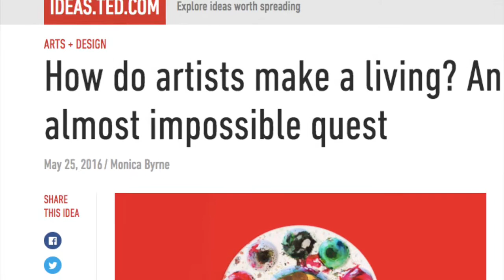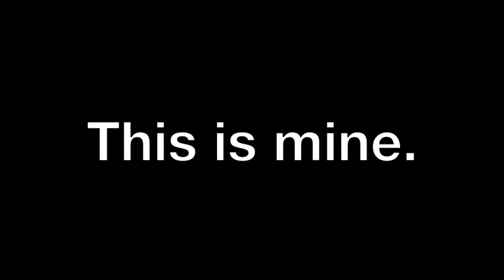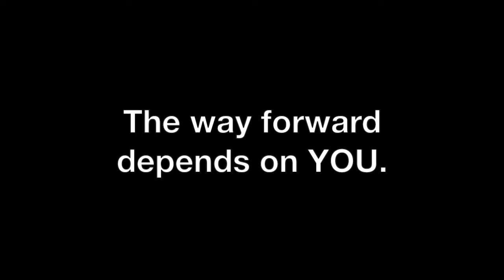MONICA BYRNE'S PATREON VIDEO (music by shirlette ammons)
PATREON.COM/MONICABYRNE

I'm Monica Byrne.
Writing is my life's vocation.
I want to make a living wage from my work.

WHAT DO YOU WRITE?

At TED, Neil Gaiman introduced me as the love child of William Gibson and Toni Morrison, and I'll take that any day. My work has been described as literary science fiction, magical realism, dystopian, utopian, and progressive fantasy; I've published stories in (or am about to publish stories in) Tor.com, TED, The Baffler, The Magazine of Fantasy and Science Fiction, Shimmer, Kaaterskill Basin Journal, Outlook Springs, Gargoyle, Fantasy Magazine, and Electric Velocipede. My debut novel The Girl in the Road was published by Penguin Random House, won the 2015 James Tiptree Jr. Award, and was listed for the Locus Awards, the Kitschie Awards, and the DSC Prize for South Asian Literature.

WHAT DO I GET FOR BECOMING A PATRON?

All patrons get my new stories as soon as they're published, in four different e-formats, for Kindle, Nook, and onscreen reading (and each story comes with a recommended drink pairing!). In addition, the $2+ patrons get a travel postcard, the $5+ patrons get a handmade art postcard, the $10+ patrons get the story as a handmade booklet, the $25+ patrons get the story as an audiobook, the $50+ and $100+ get custom-made illuminated letters (like these), and the $250+ patrons get to commission an entirely new literary work from me.

HOW IS THIS A NEW ECONOMIC MODEL FOR ARTISTS?

(1) Patreon is like the love child of Kickstarter and the Medicis. It's an ongoing, direct support relationship between the artist and her patrons.

(2) All my patrons get all my short stories. I LOVE writing short stories. When I self-publish, those stories are still vetted by professional editors, who are paid out of the funds my patrons give me. In other words, I'm not writing any old thing and charging for it. I'm using patron funds to ensure that it's good.

(3) My goal is to make a living wage from Patreon, or about $3,500 a month. I'm a third of the way there and I'm terribly excited. But just as importantly, I'm hoping the model will spread so that a lot more artists can make a living wage from their work.